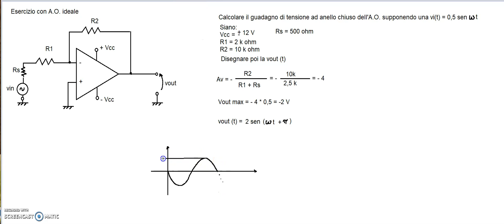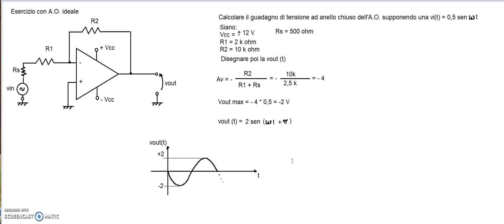Operazionale invertente con segnale d'ingresso sinusoidale, esercizio guidato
Il mio canale di videolezioni di elettronica  ed elettrotecnica